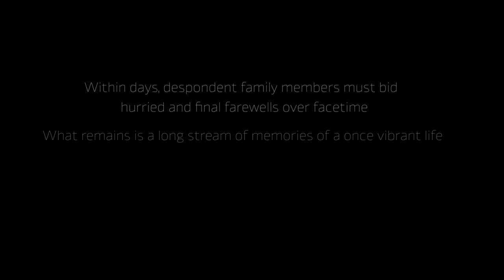Trailerhead - Short Goodbyes And Long Memories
Returning after a seven year hiatus, the Epic Music composer collective known as Trailerhead releases “Catharsis”. Produced by Imperativa Records’ Yoav Goren, the album is a thematic work featuring 12 brand new compositions from 7 leading composers, presenting their cinematic impressions of the pandemic that has reshaped our lives and changed our world in 2020/2021.

Track 3 on the album is "Short Goodbyes And Long Memories":

"The illness briskly takes hold and renders a loved one breathless, incapacitated, hospitalized, intubated. Within days, despondent family members must bid a hurried and final farewell over facetime. What remains is a long stream of memories of a once vibrant life – full of the wonders of childhood, the adventures of youth, the unstoppable passion of an artist. The successes, the failures, and the value of all that was conceived and attempted through several decades. The tenderness, empathy, wisdom and guidance of a loving father... The tempered joy in celebration of a live well-lived, the unbearable sadness of such a sudden and devastating loss. A bookended musical journey reflecting the fragile and fleeting nature of our existence. "

Composed, Produced, Mixed and Mastered by Yoav Goren

Creative Commons photo credits:
"A Light Shines In The Darkness" by John Towhees
"Abandoned in B&W" by It's No Game
"B1-07 (B&W) Morning in the Field’s" by Rajesh_India
“Mother” by Ciaran McNally
"Milltown" by Lei Han
“Ukraine Conflict: Old Tires and Barbed Wire “ by Steve Evans
"IMG_5750" by Sasha Maksymenko
"The Storm Commute" by Nugraha Kusuma
“The Light Beckons” by Nathan Rupert
“7982” by Pascal Gonda
“Paraflyer in Loen “ by Knut Erling Øen
“Complicità” by Sergio Del Pesco
“Sunset B&W “ by Loris Candolfi
"This is not a goodbye as I will come back again” by Damien Walmsley
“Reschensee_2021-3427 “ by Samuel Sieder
“Another foggy morning, Popham Beach Maine" by Bruce Murray
“Maydan, 2010” by Ilya
“The Family Farm” by Jason Mrachina
“Hopila Maja”
“Corsa di un rigagnolo a mare “ by Antonia Pesare
“relax here “ by Gary Jones